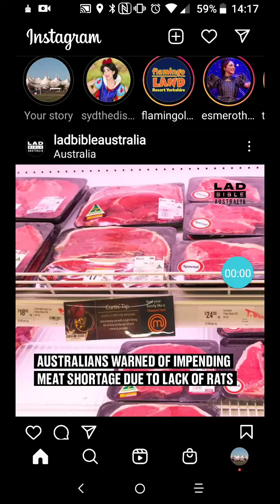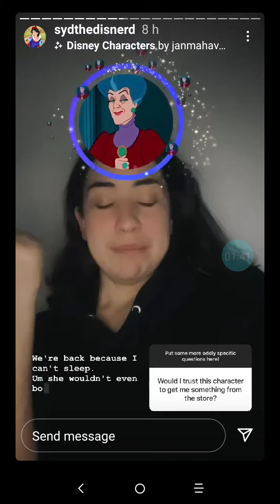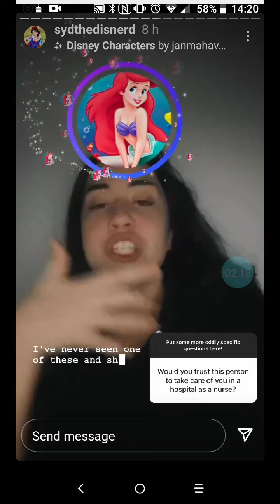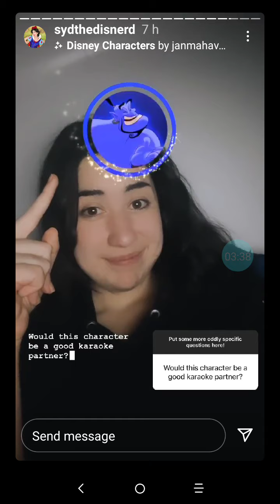sydthedisnerd's Disney Instagram filter fun quiz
I hope she doesn't mind if I share this because this was so funny and I am a huge fan